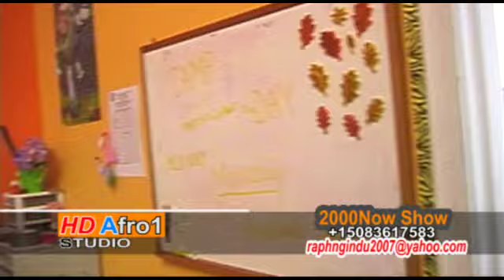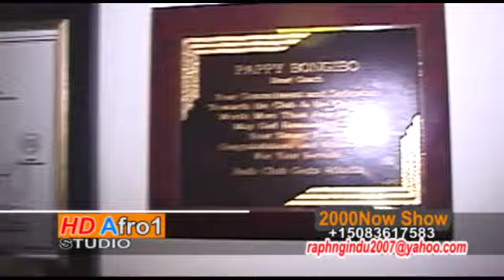2000now with maitre papy BONGIBO BY RAPH NGINDU